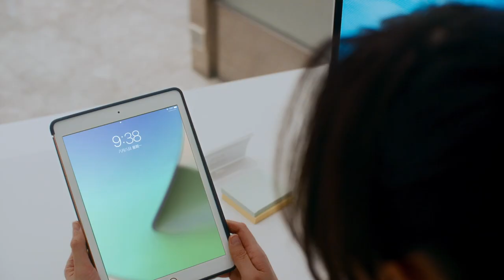[富邦銀行] 來自未來的訊息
於現實生活中，您未必有來自未來的訊息去提示您生活的每一步，但有富邦銀行為您帶來全面的金融服務，時刻照顧您的理財需要，以正向力量支持您追尋美好的未來，成就無限可能  ◦

富邦銀行 (香港) 全新品牌形象廣告以《來自未來的訊息》為主題，邀請了著名演員劉俊謙(Terrance)及蔡思韵(Cecilia)一同拍攝，期望透過廣告帶出富邦銀行「正向」的品牌定位，以正向力量協助客戶籌劃未來，往前邁進。